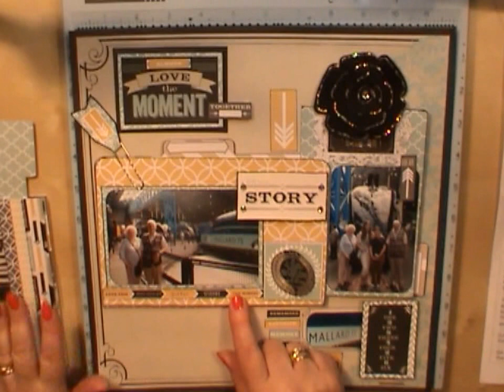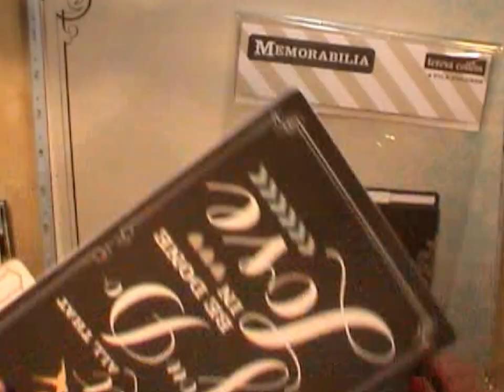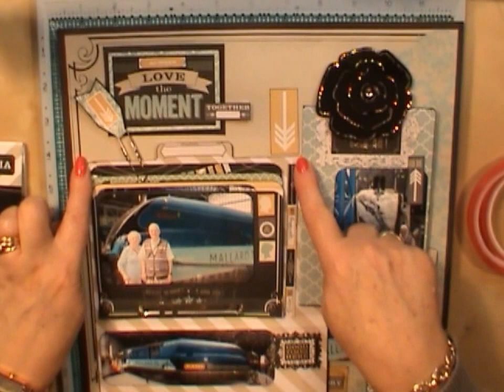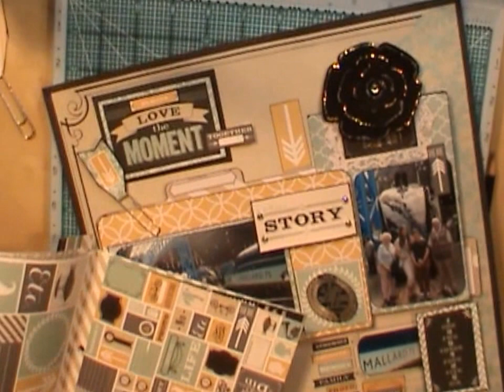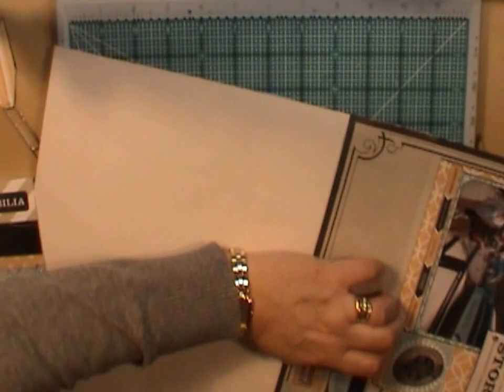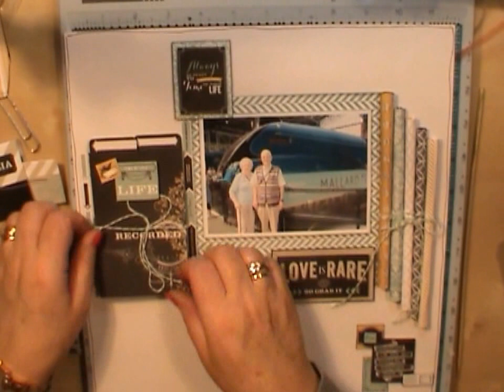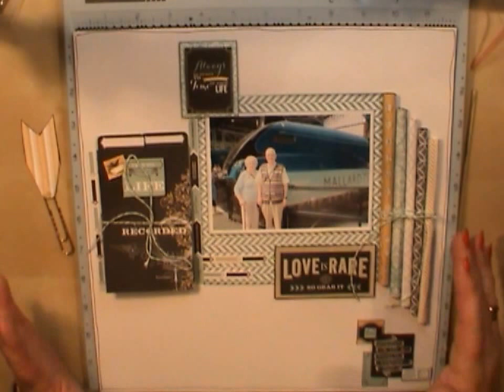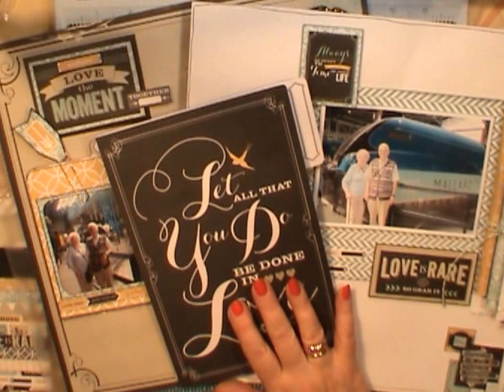Teresa Collins Memorabilia Scrapbook Layouts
This video shows you how to make two 12x12 Interactive Scrapbooking Layouts and a mini book using the Teresa Collins Memorabilla Range.